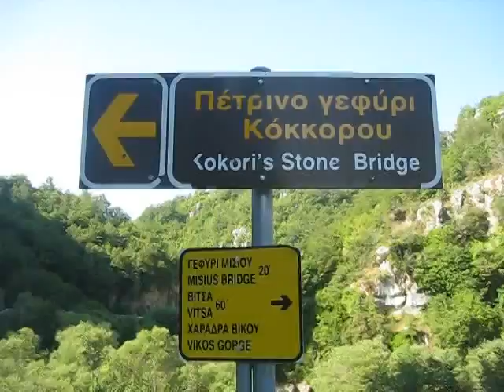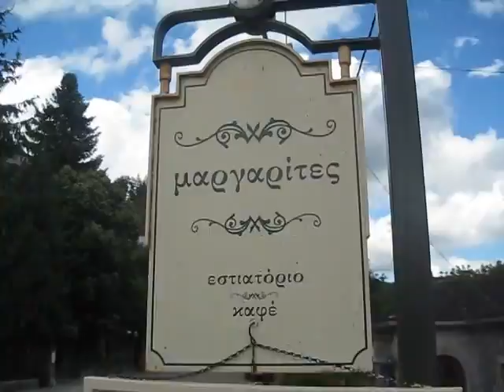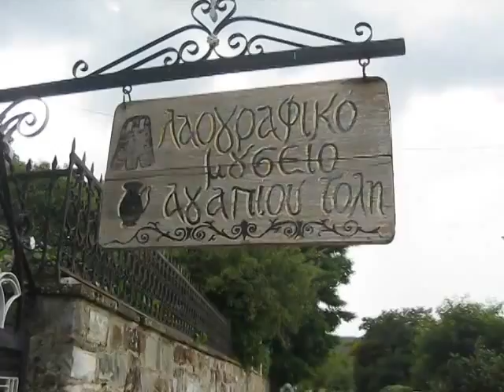PHOTOS FROM BRIDGES IN KIPOI ZAGORI GREECE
THE BEST BRIDGES AND SIGHTS FROM THE AREA OF VILLAGE KIPOI - ZAGOROCHORIA - IOANNINA - EPIRUS - GREECE
HOTEL "KIPOI AGGELON"  -  RESTAURANT "MARGARITES"